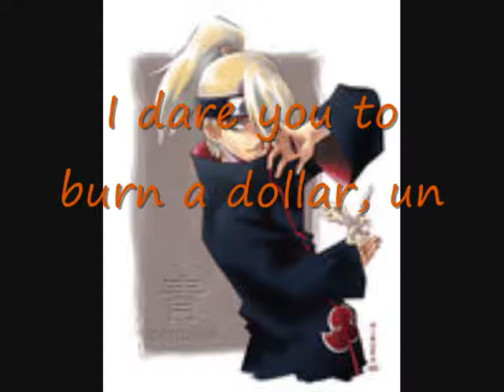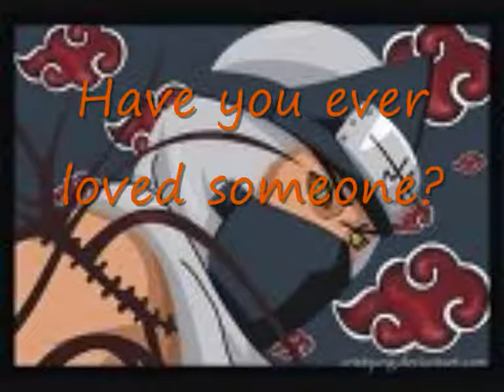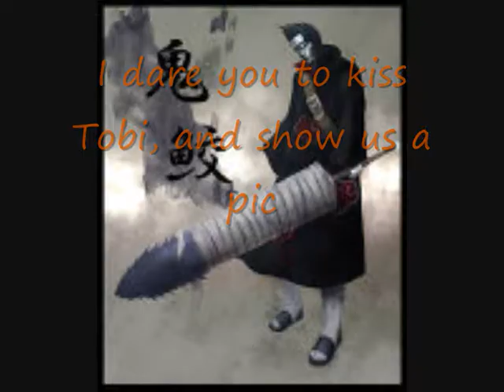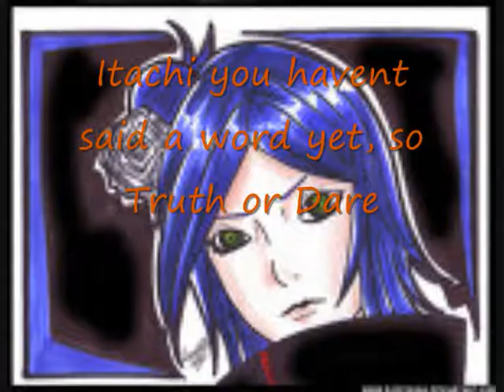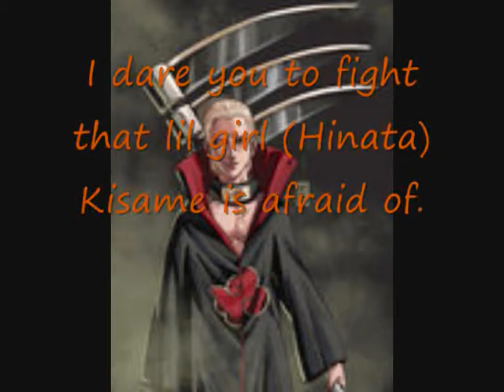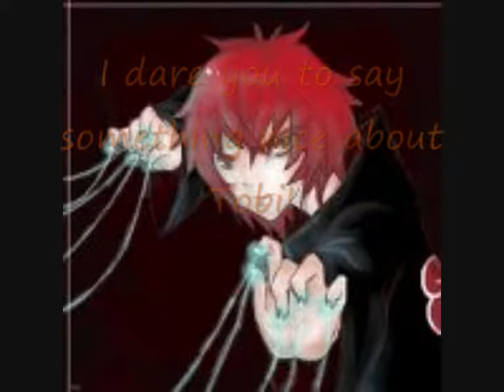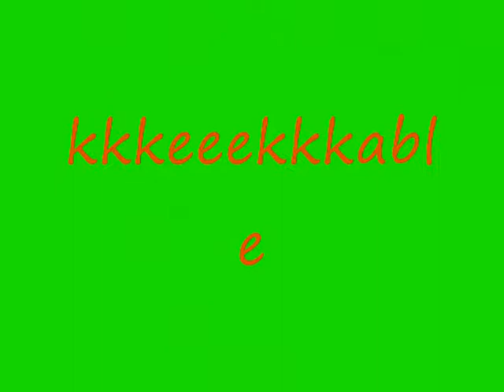Naruto chatroom #8, Akatsuki TorD special, Kisame's Fear and TobiKonan?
Finally #9!

I made an Akatsuki TorD special cause my friend without YT account loves Akatsuki and its her birthday today.
I also put her Fav song in this video!